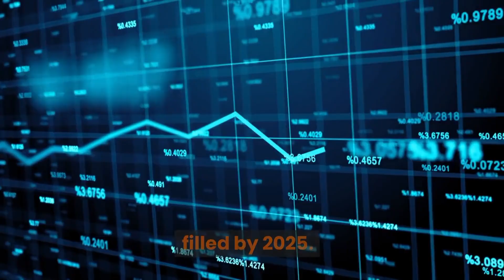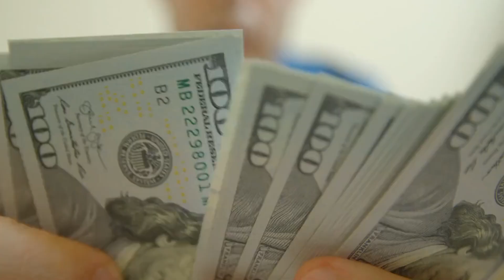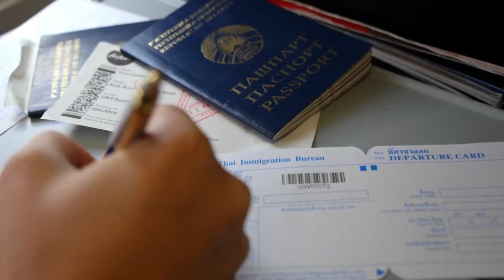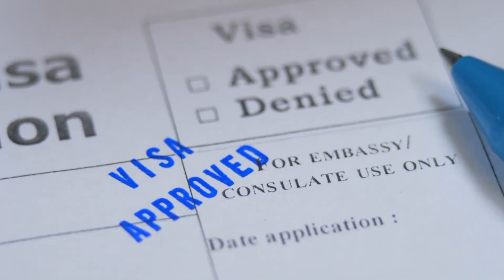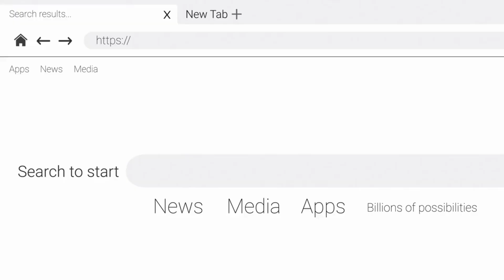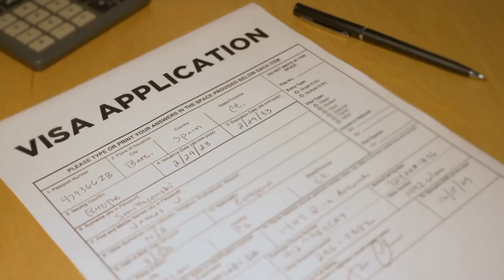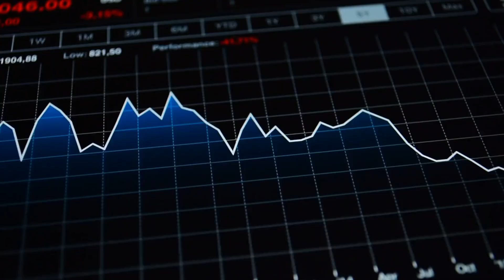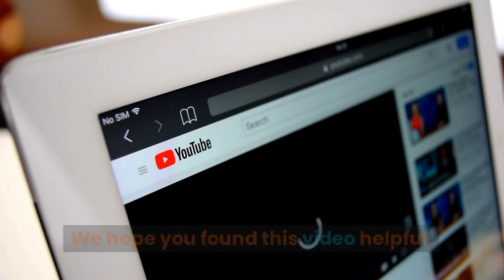Construction Jobs In Canada With Free Visa Sponsorship In 2023 - Urgent Hiring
Discover the best construction jobs in Canada with free visa sponsorship in 2023! If you're eager to work in the Canadian construction industry, this urgent hiring update is for you. Don't miss out on this opportunity!

JAPA Season: here is EXPAT'S GUIDE TO MOVING TO CANADA

Join us as we unveil the most in-demand construction jobs available in Canada, along with the added perk of free visa sponsorship. Whether you're a skilled worker, tradesperson, or professional in the construction field, this is your chance to take your career to new heights.

Canada's construction industry is thriving, with a multitude of exciting projects across the country. In this video, we'll highlight top job opportunities such as project managers, engineers, architects, electricians, carpenters, plumbers, and welders. Secure your dream job in Canada's booming construction sector.

The best part? We'll guide you through the process of applying for these positions, sharing key information on required qualifications, application procedures, and essential deadlines. Plus, we'll provide valuable tips to increase your chances of success in this competitive job market.

Construction jobs in Canada with free visa sponsorship in 2023 are in high demand, so act quickly! Don't let this chance slip away. Watch our video now and pave the way for a prosperous future.

On this channel Easy Work Abroad, I will show you how you can make your dreams of coming to Canada to live, study or Work come true in no time.

We only curate and post important updates regarding the topics we share.